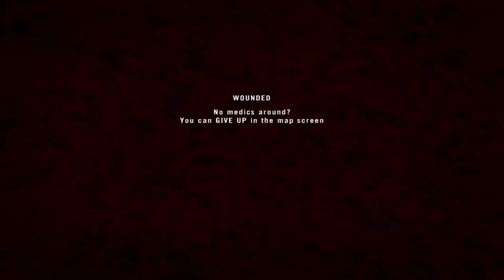Project Reality COOP mode play - Operation Marline (19th Jan 2018)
Base Profile 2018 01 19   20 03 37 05